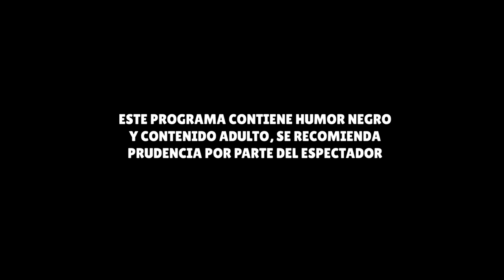CHAPA TU MONEY - Funada Edition "Los Esclavos en CTM" (solo por premium)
No te pierdas el programa especial de CHAPA TU MONEY - Funada Edition con los esclavos de Hablando Huevadas... Gerardo, Alonso, Abad, Joseph, Capitán, Mayte, Guillerme y Lalo, nos regalan todo su talento como comediantes y nos lanzan las fuleras. Estás preparado para reírte sin parar? ojo no vale asustarse.

Este programa contiene humor negro y contenido adulto, se recomienda prudencia por parte del espectador.